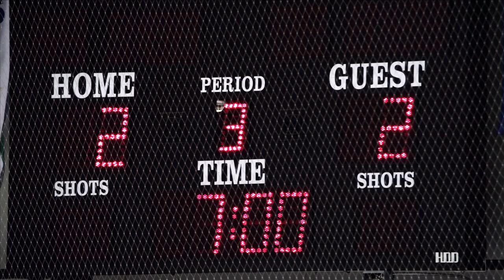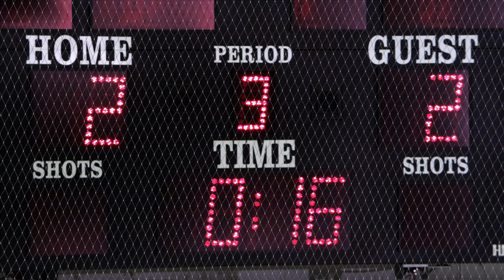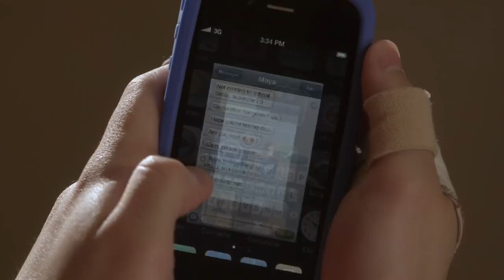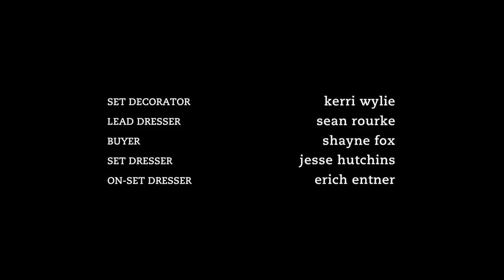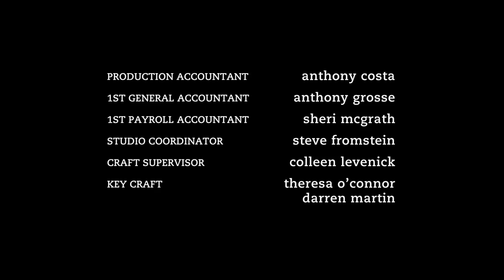Degrassi: The Next Generation 1214 | Rusty Cage, Pt. 2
Cam struggles to live up to everyone's expectations on the ice. And hockey is not fun anymore. K.C. wants his dad out of his life -- even if it means doing something drastic. Drew and Fiona try to work out their differences.